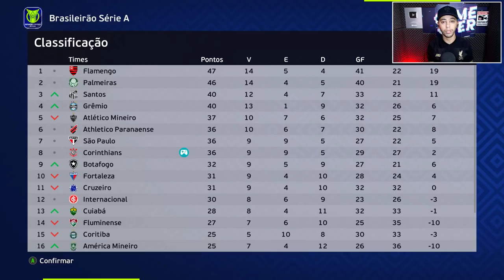MESSI BRASILEIRO ESTREIA e CORINTHIANS ANUNCIA +1 REFORÇO! - Master League #12 | PES 2021